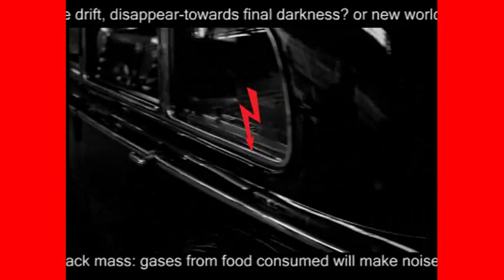Autopsia De Lamentatione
Autopsia-Humanity Is The Devil, CD, Hypnobeat Rec. 1994